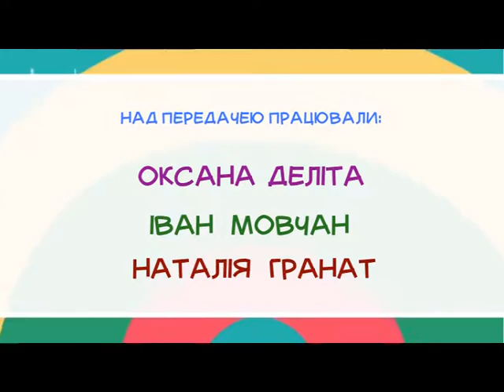Хвилини для дитини (пластилін) 26.03.17